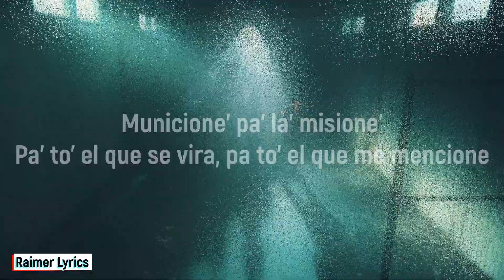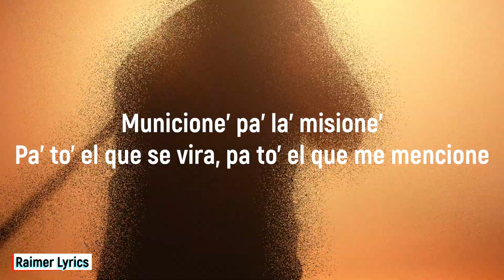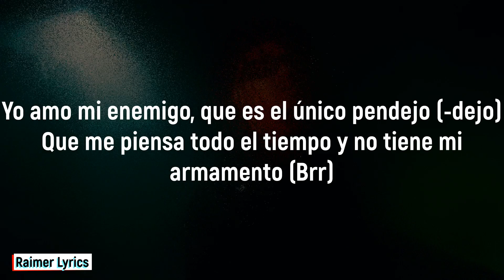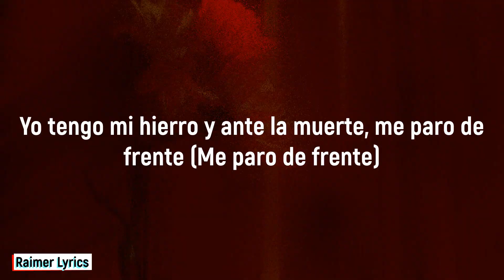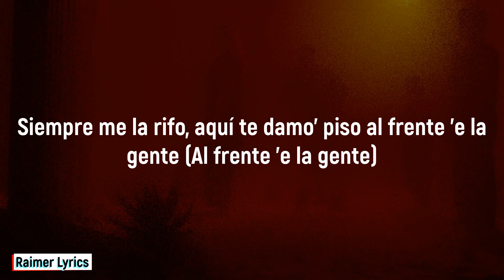ANUEL AA & Ozuna - Municiones (Letra/Lyrics - Karaoke)